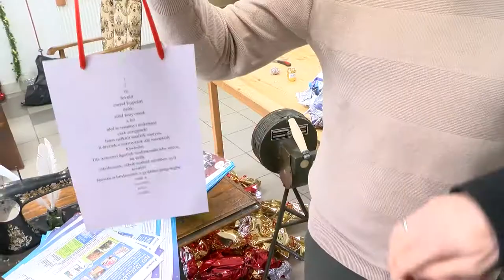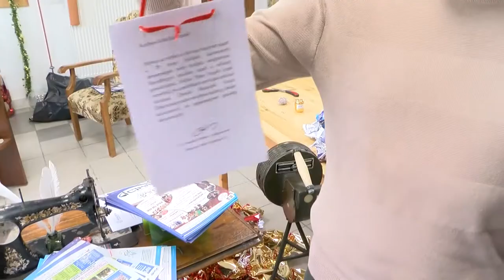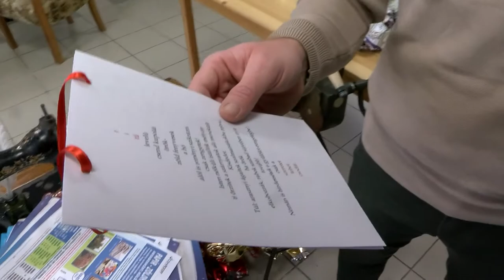20201207 cikador Idosek koszontese Cikádor magazin